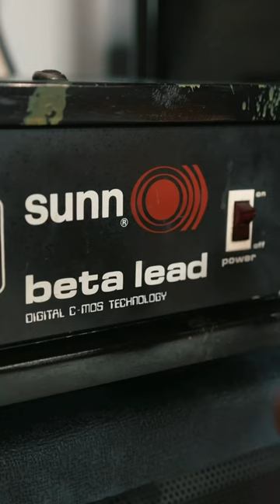How to sounds like Red Fang .